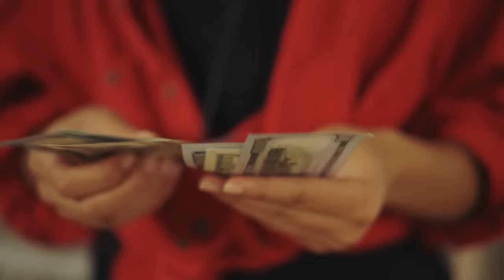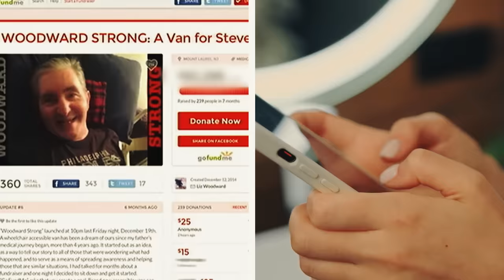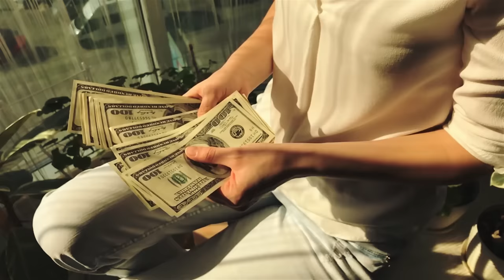Waitress Writes Teary Note On Firefighters' Check, Then They Decide To Take Real Action!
In the early hours of the morning, two exhausted firefighters walk into a diner after working all night. A waitress working a midnight shift at the diner decided to pay for their food and the touched firemen paid her back in the most amazing way.

↓ ↓ Keep Reading!↓ ↓ --